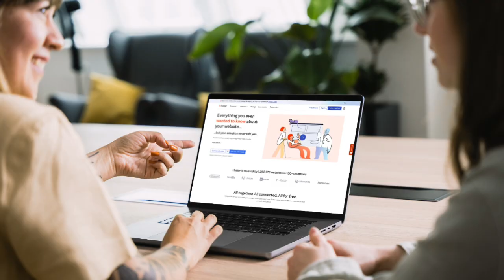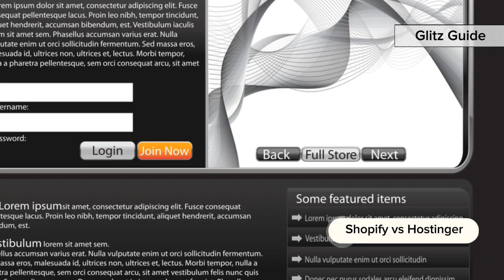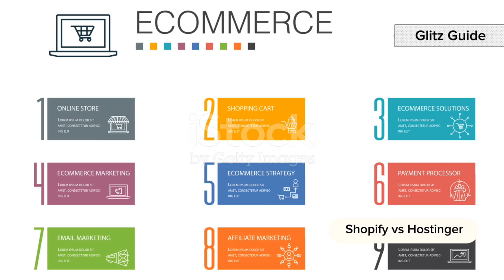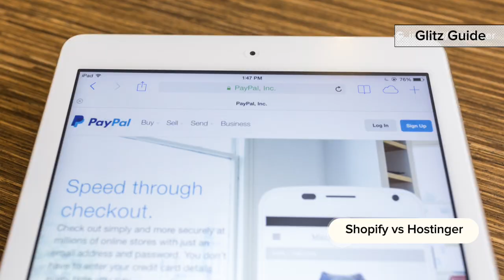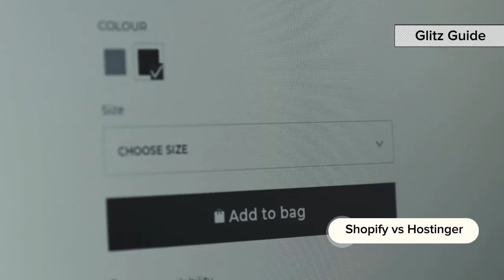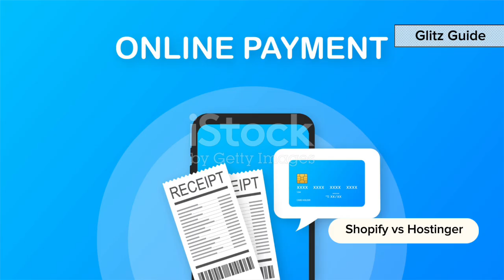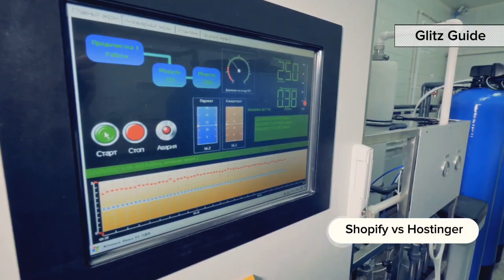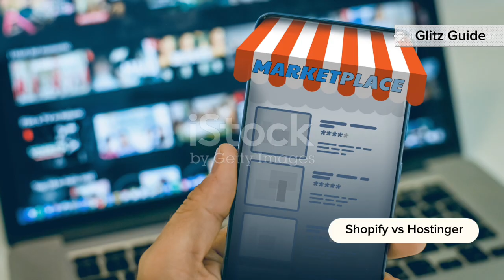Shopify VS Hostinger | Watch This Before You Choose!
Confused between Shopify and Hostinger? This 10-minute Problem-First Showdown breaks down what Hostinger is, how it compares to Shopify for ecommerce, and which is best for your needs. We cover pricing, performance, ease of use, hosting vs fully hosted stores, templates, payment options, scalability, and pros/cons for beginners and small businesses.

This video guide you step-by-step so you can decide faster. Perfect for entrepreneurs, bloggers, and store owners researching web hosting and website builders.